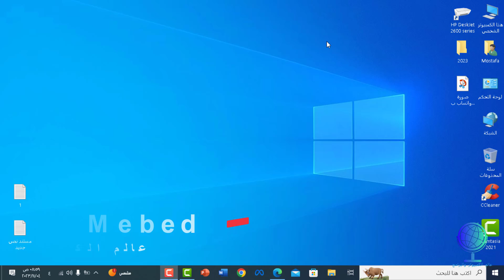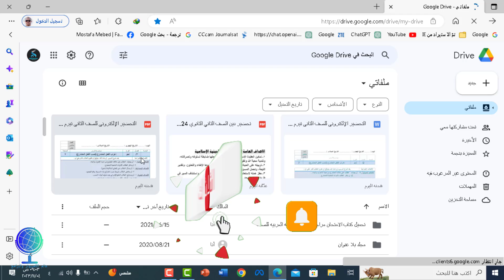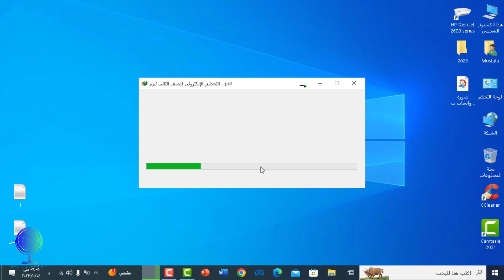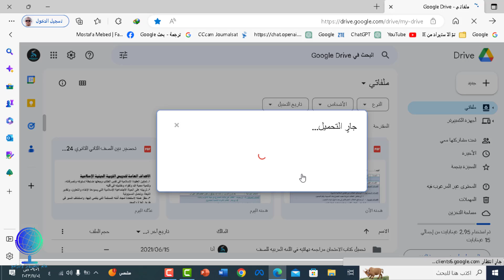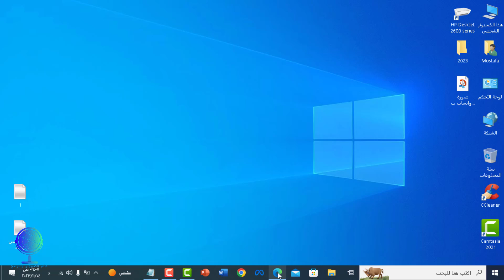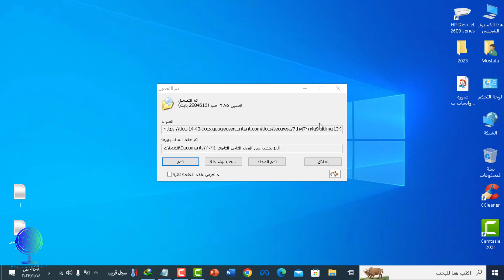طريقة عمل رابط تحميل مباشر على Google Drive